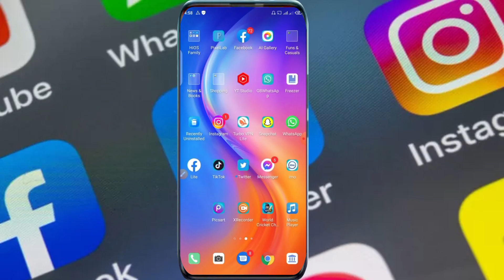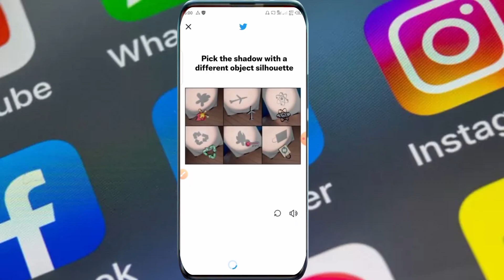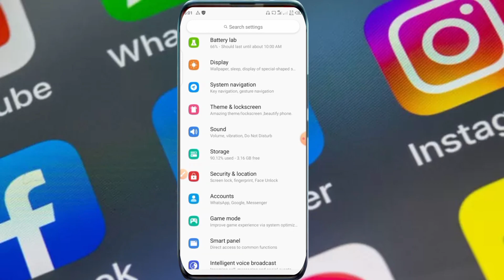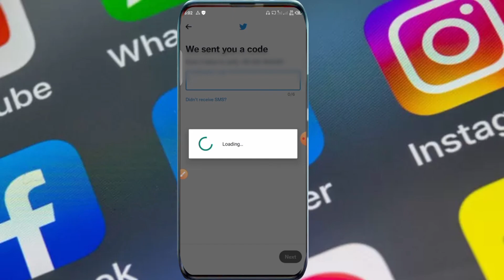Twitter SMS Verification Problem 💯 Solved 2023 | Fix Twitter Verification Code Not Receive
Twitter SMS Verification Code Not
Received,
How To Fix Twitter Verification Code Not
Receive,
How To Recover Twitter Account,
Verification Code Problem On Twitter,
Received ,Twitter OTP,
Twitter Verification Code Not Received,
Twitter Confirmation Code Not Received,
Twitter verification code not receive,
Towfactor Authentication Code Not
Received,
Twiiter Account Verification Code Not
Received,How To Fix Twitter Verification
Code,
Twitter OTP Code Fix,We Can't Sent
Text Massage On This Number,Twitter
Verification Code 2 Step,
Twitter Verification Code Problem,
How To Fix Twitter OTP Not Received,
twitter two factor authentication code not
received,twitter two factor code nahi aa
raha hai,
Receive,
How to Fix Verification Code Not Received
Problem On Twitter 2023,
How To Fix Twitter We Cant Sent Text
Sms, OTP Not Received Problem,Twitter
Cant Login ,

HOW I GOT MY TWITTER ACCOUNT
BACK,Problem with 2FA Verification
Code